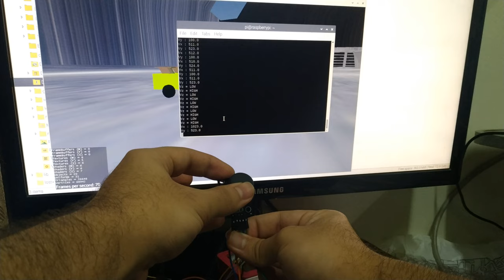Controlling a JmE car using GPIO/JoyStick module by the help of MCP3008 ADC